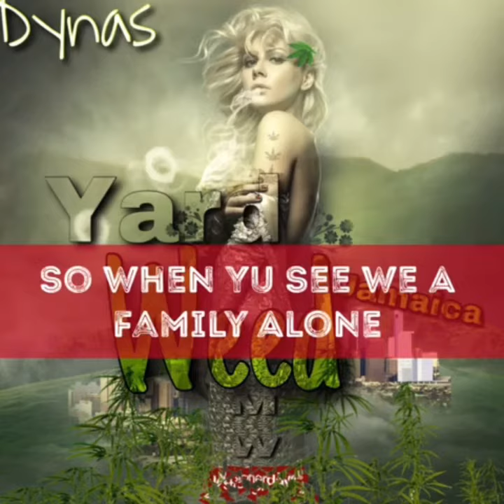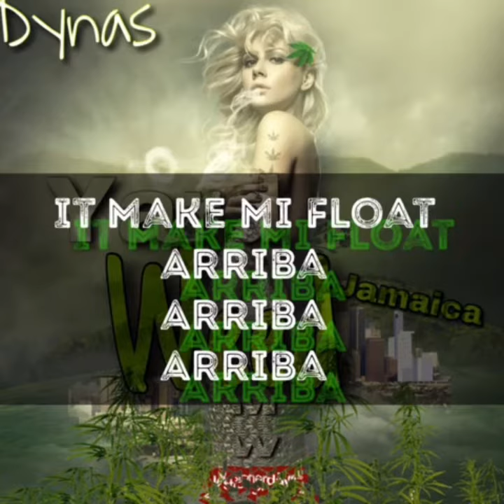Dynas - Yard Weed - November 2018